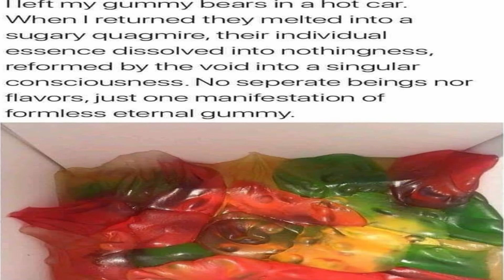Gummy Instrumentality グミ補完計画